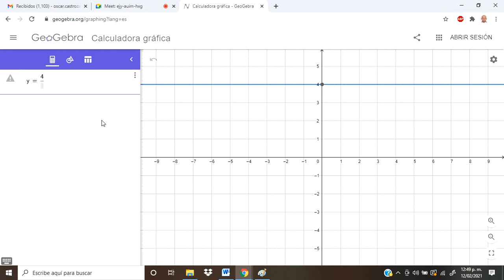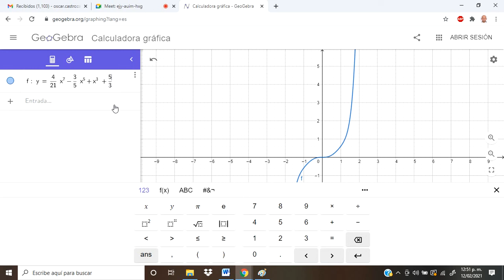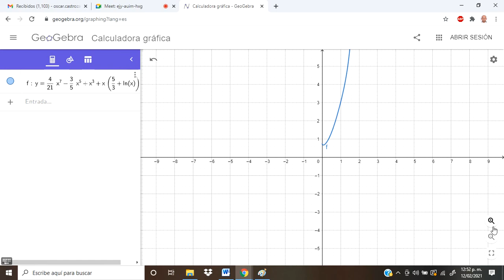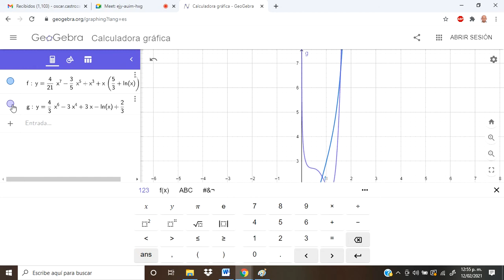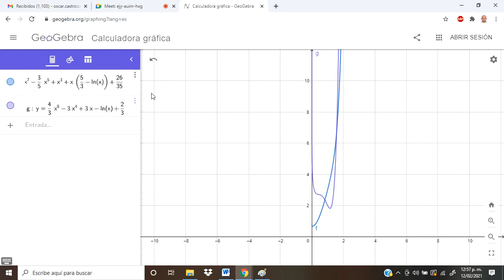Separación de variables 13.1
Ecuaciones Diferenciales método separación de variables